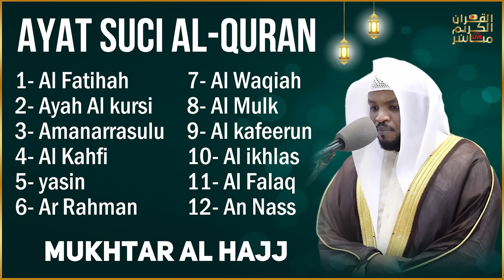Alquran Dengan Suara Yang Sangat Indah | Alfatiha, Alkahfi,Yasin,Alwaqia, Arrahman,Almulk Almoeathat